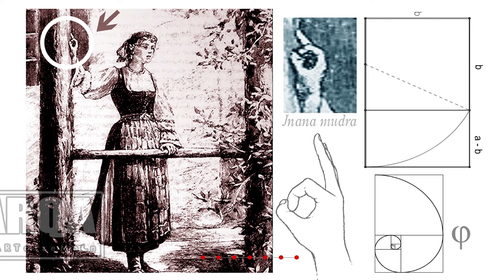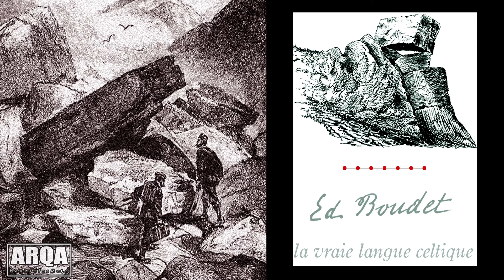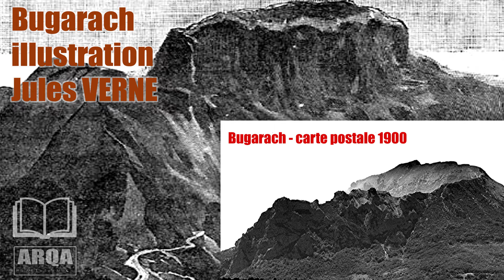★ Patrick BERLIER - Les messages initiatiques et cryptographiques de Jules VERNE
• Un livre de Patrick BERLIER // « Jules Verne – Matériaux cryptographiques » - Préface de Michel LAMY - Achetez le livre sur le site des éditions ARQA – Collection Hermetica :
Jules Verne, homme de lettres inspiré, prophète génial des Sciences à venir, « initié et initiateur » comme le nomme Michel Lamy, connaissait parfaitement les travaux érudits de Claude-Sosthène Grasset d’Orcet sur la Société Angélique et vraisemblablement l’auteur lui-même. Que l’on ne s’y trompe pas, Maurice Leblanc et Raymond Roussel sont venus les premiers s’abreuver très tôt à la fontaine de jouvence vernienne, bien avant tous les autres et feront très bon usage de toutes les pistes entrouvertes par l’écrivain amiénois. De son côté, Léopold Vannier, Lazariste, ami intime de Jules Verne fut le premier initiateur de l’écrivain visionnaire au « mystère audois ». Il y en eut d’autres par la suite, comme le souligne brillamment Patrick Berlier dans cet ouvrage magistral ou la clairvoyance la plus aigüe se marie intelligemment à une analyse cryptographique de haute volée. Jules Verne avait en effet lu et décrypté la « vraie langue celtique » de l’abbé Henri Boudet comme le démontre l’auteur.
• LES « CHRONIQUES DE MARS » - Le WEBZINE des éditions ARQA
• ARQA – La chaîne Youtube - Création originale // Thierry Emmanuel Garnier
Films // R. Buadès
Audio-book // C. Bidet
Montage // WRS13 vidéo © - Philippe Buonfino